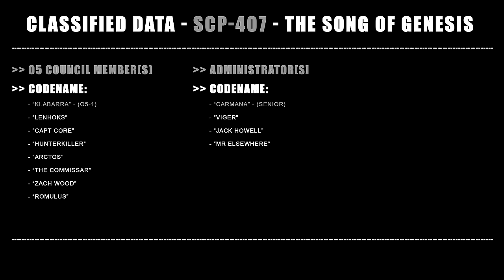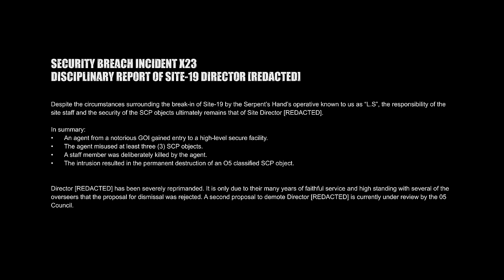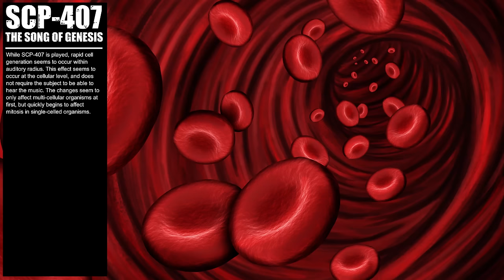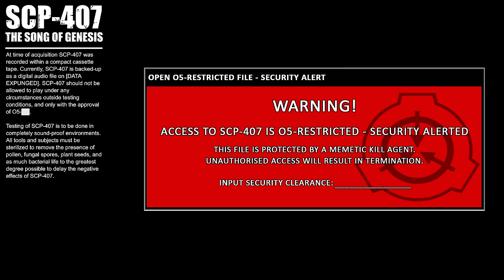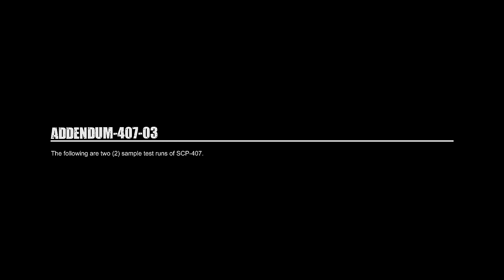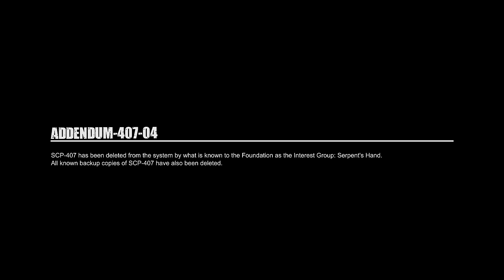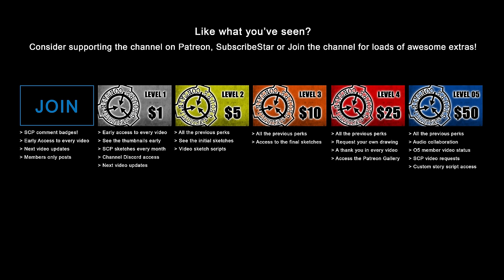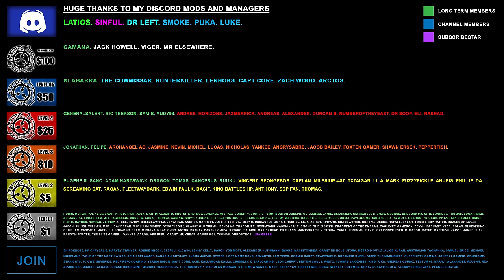SCP-407 - The Song Of Genesis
Today I present to you SCP-407, The Song of Genesis. A musical score that will cure all your ills before then quickly morphing you into a disgusting mass of congealed organisms. Watch to the end for the full story!

All SCP wiki works are licensed creative commons 3.0 attribution/share alike. Please credit me if you decide to use my videos or artwork.

SCP-407 The Song of Genesis author: Pair Of Ducks